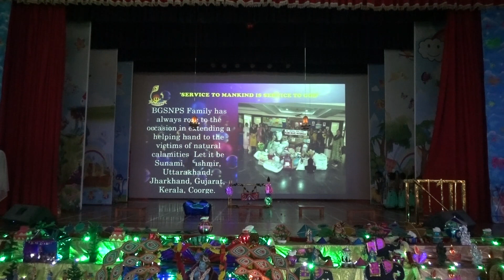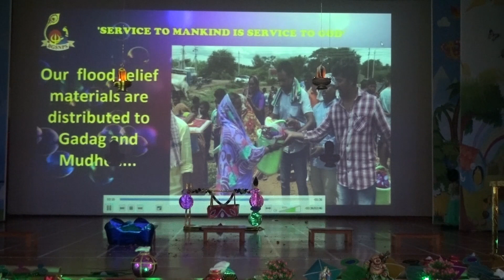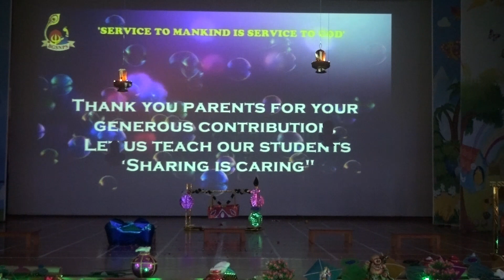BGSNPS_Habba_Bantu_Habba_23rd Aug_2019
No Audio Video choreography owned by us